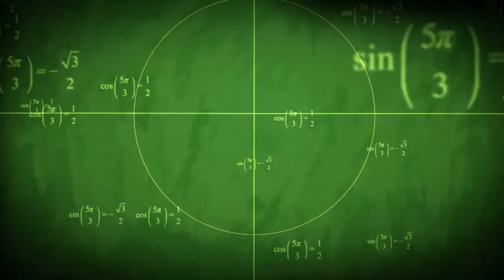Vuelve Francisco El Matemático a RCN con la música de Mike Bahía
Mira un adelanto de esta serie, con la música de Mike Bahía ¡Matricúlate ya!